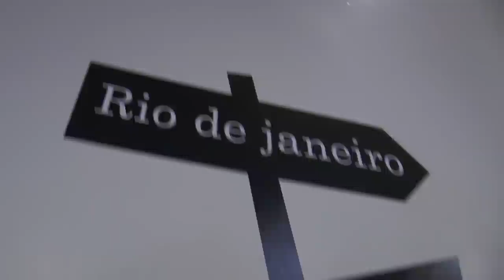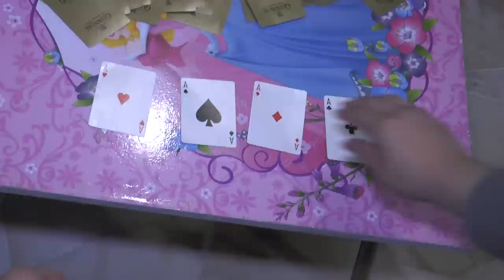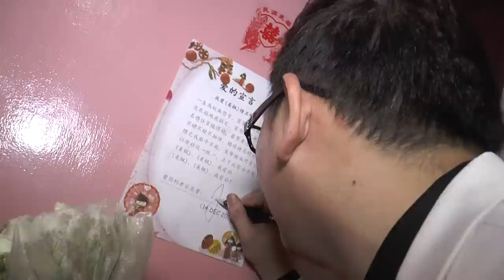Claven & Yvonne SDE HD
Calvin & Yvonne Wedding SDE Video Montage Production by SHOOT.COM.MY